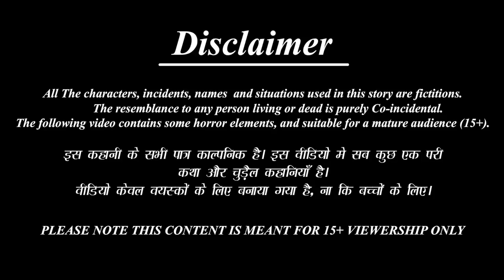Badavara Mele Cheliya Kata | ಬಡವರ ಮೇಲೆ ಚಳಿಯ ಕಾಟ | Kannada Stories | Kannada Kathegalu